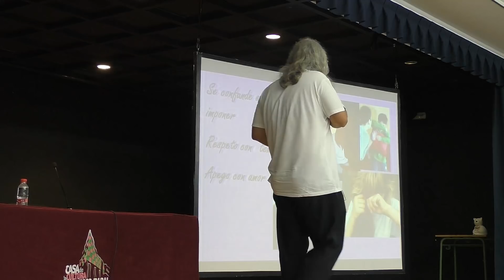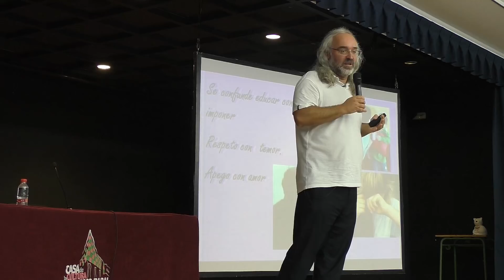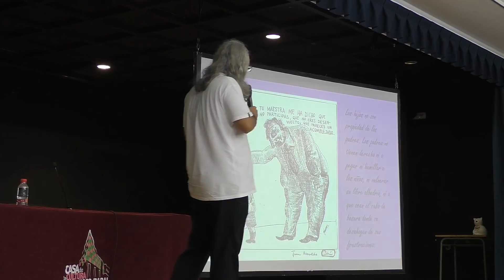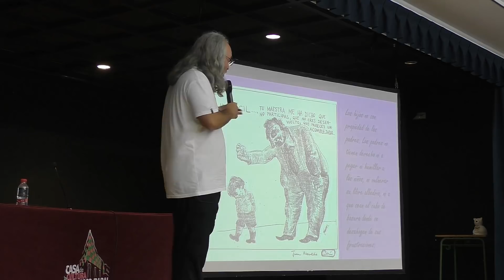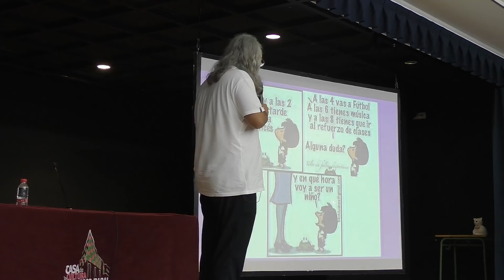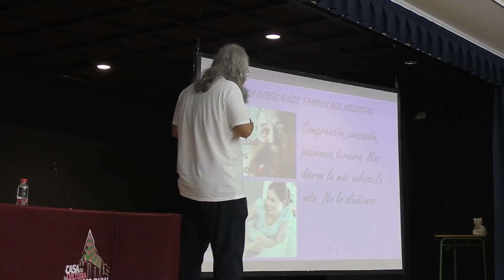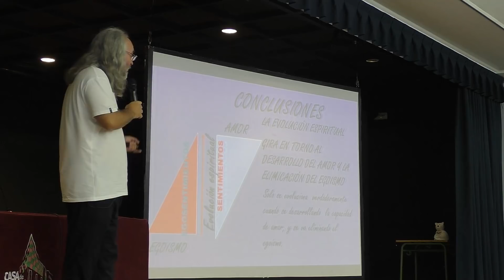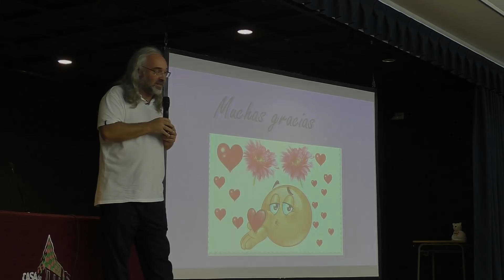Amemos a los Niños para Cambiar el Mundo - Dr. Vicent Guillem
DESCRIPCIÓN: "Amemos a los Niños", extracto de la conferencia La Ley del Amor, impartida por el Dr. Vicent Guillem, en Águilas (Murcia), 4 de agosto del 2017.

Descarga gratuitamente sus libros y consulta su agenda de charlas

Síguelo en Facebook, Instagram y Twitter: Vicent Guillem

VICENT GUILLEM
Vicent Guillem (Valencia, 13 de febrero de 1974) es un escritor, conferenciante y científico español, reconocido por sus libros y charlas en materia espiritual y filosófica. Sus principales temas incluyen el sentido de la vida, las relaciones personales y el origen emocional de las enfermedades. Es autor de los libros Las Leyes Espirituales y La Ley del Amor. El programa de televisión Mis Enigmas Favoritos lo ha presentado como "un hombre de corazón con la misión de abrir conciencias y sembrar esperanza" [1] y Mindalia Televisión ha descrito sus obras como "un mensaje de amor para toda la humanidad" [2].

BIOGRAFÍA
Vicent Guillem nació en Valencia el 13 de febrero de 1974. Se licencia  en Ciencias Quimicas en 1997, en la especialidad de Bioquímica, por la Universidad de Valencia (España) y se doctora en 2003, con una tesis sobre terapia genética, realizada en el Departamento de Farmacología de la Facultad de Medicina de dicha universidad. Desde entonces se ha dedicado a la investigación de la predisposición genética del cáncer, realizada fundamentalmente en el Hospital Clínico de Valencia, y a la investigación y docencia sobre las relaciones mente/cuerpo y sus efectos en la salud y en la génesis de enfermedades.
A nivel personal, se ha dedicado de forma gratuita y altruista a la divulgación del conocimiento espiritual a través de charlas, conferencias y la distribución de sus libros sin ánimo de lucro. Ha realizado numerosas conferencias tanto en territorio español como en diferentes países del mundo. Sus libros han sido traducidos a nueve idiomas, han sido best-sellers en España y la edición japonesa de su primer libro, Las Leyes Espirituales de la editorial Natural Spirit, alcanzó la primera posición en el ranking de más vendidos de Amazon Japón, en la sección 'conocimientos existenciales' [3]. Además, Vicent Guillem, ha participado en numerosos programas de televisión y radio, siendo sus apariciones en el programa “Mis Enigmas Favoritos” las más conocidas [1][4][5][6]. Recientemente ha sido entrevistado para el proyecto documental argentino La Salud Bajo Control, de los directores de La Educación Prohibida [7].

ENSEÑANZAS
El principal mensaje de las obras de Vicent Guillem sostiene que el objetivo de la vida es la búsqueda de la felicidad a través del desarrollo de nuestra capacidad de amar, lo que él considera la base de la evolución espiritual: "sin amor no hay evolución; sin amor no hay sabiduría; sin amor no hay felicidad" [8]. Sus obras y conferencias se centran en cómo llevar a la acción cotidiana el desarrollo de los sentimientos de amor hacia uno mismo, la pareja, la familia y el prójimo, y la eliminación del egoísmo o lo que él define en sus libros como 'egosentimientos'. Sus obras también tratan cuestiones existenciales como "¿de dónde venimos?, ¿a dónde vamos? y ¿cuál es el sentido de la vida?". Vicent Guillem sostiene una visión de la vida y el mundo en la que aúna conocimientos de medicina, ciencia y espiritualidad. Es defensor de la existencia de la vida después de la muerte, la inmortalidad del alma y la reencarnación [1] de las cuales afirma que existen suficientes evidencias científicas. Según él, sus obras, no están ligadas a ninguna religión o tradición en particular, sino que están inspiradas por el mundo espiritual para ayudar a las personas a ser más felices.

REFERENCIAS
[1] Mis Enigmas Favoritos, 2014. La comunicación con el mundo espiritual - Entrevista a Vicent Guillem por Luis Mariano Fernández. 24/4/2014.
[2] Mindalia TV, 2015. Entrevista el Origen Emocional de La Enfermedad. 22/9/2015.
[3] Natural Spirit, 2014. Natural Spirit International Publications Inc.
[4] Mis Enigmas Favoritos, 2013. Vida después de la muerte: La reencarnación - Entrevista a Vicent Guillem por Luis Mariano Fernández. 8/3/2013.
[5] Mis Enigmas Favoritos, 2011. El Origen Emocional de la Enfermedad - Entrevista a Vicent Guillem por Luis Mariano Fernández. 29/6/2011.
 [6] Mis Enigmas Favoritos, 2010. Las leyes espirituales - Entrevista a Vicent Guillem por Luis Mariano Fernández. 6/6/2010.
[7] Vautista, 2015. Entrevista a Vicent Guillem para La Salud Bajo Control por Juan Vautista. 20/12/2015.
[8] La Ley del Amor, 2012. lasleyesespirituales.blogspot.com.es
[9] Almansa TV, 2012. Vicent Guillem en el programa "Con otro aire".